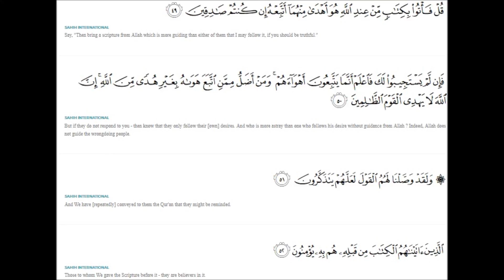s28a51 tafsir surah Qasas ayat 51